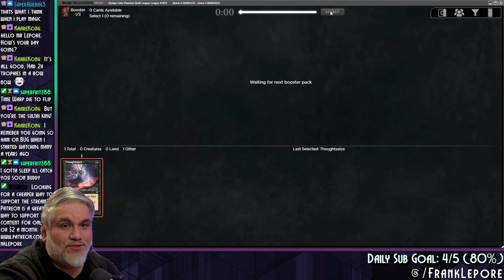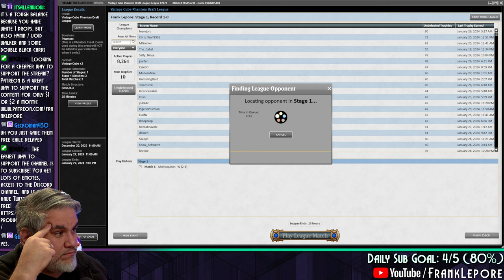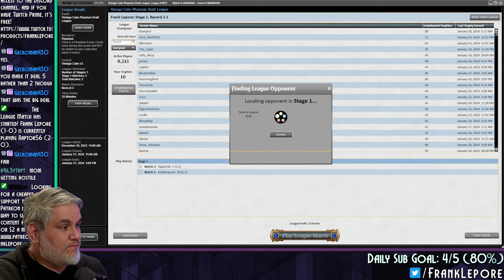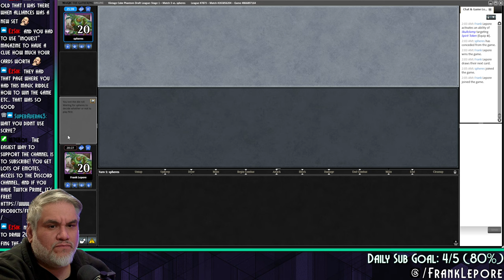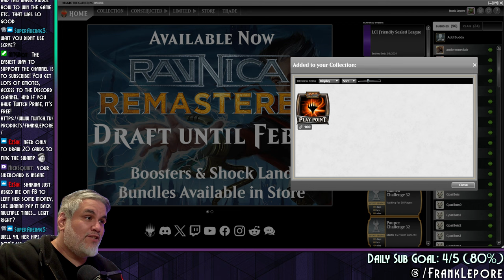B/W decks are still some of my favorites. | Magic Online Vintage Cube Draft